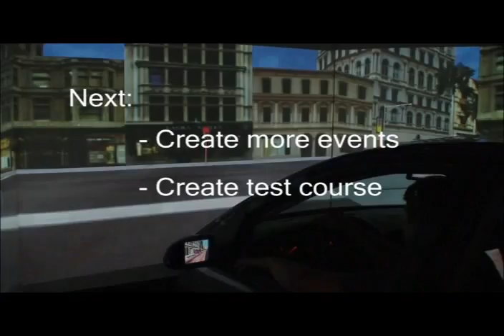Hazardous Driving Events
The video shows Owen Derby presenting his  hazardous events scenario made for Project54 at the University of New Hampshire.